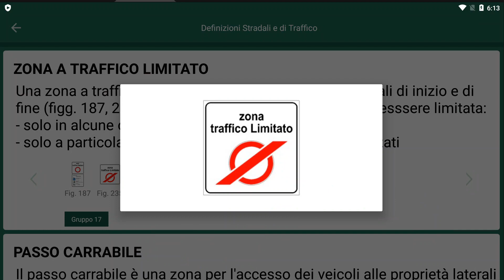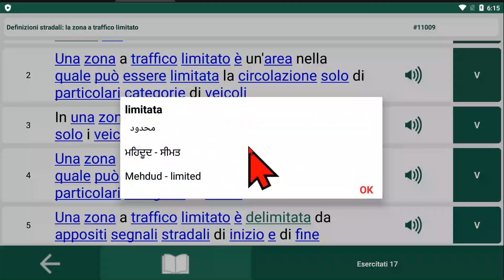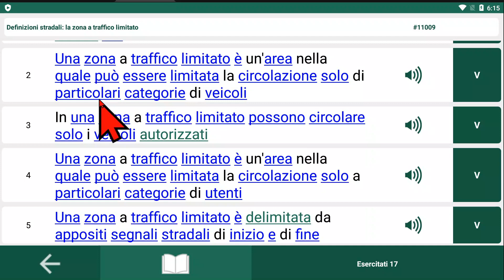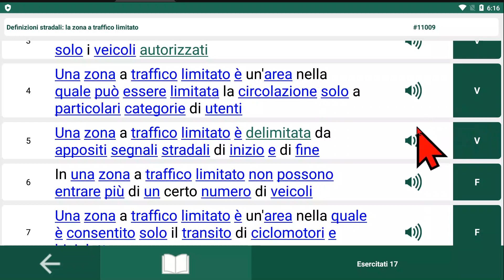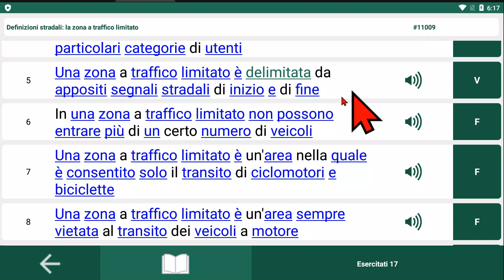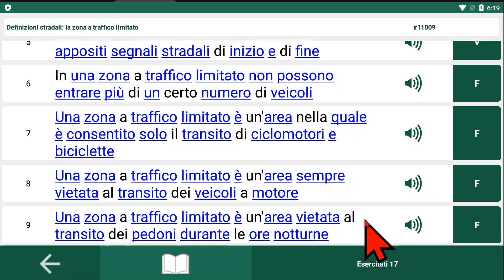Apna Patente - Patente B in urdu punjabi - Lesson 17 - Zona a traffico limitato - +39 320/4820003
Lesson 17 - Zona a traffico limitato

Apna patente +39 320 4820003